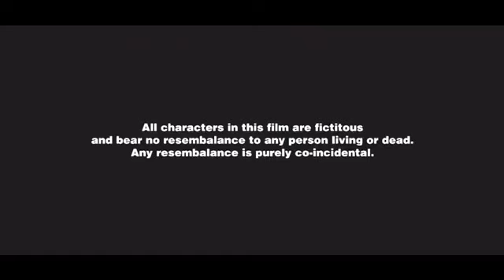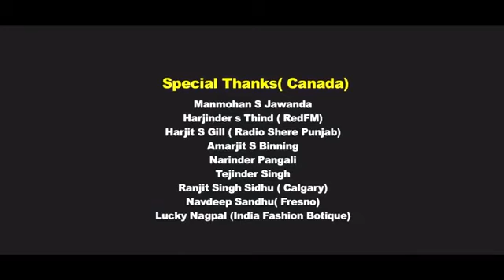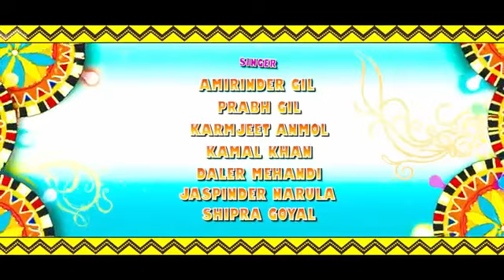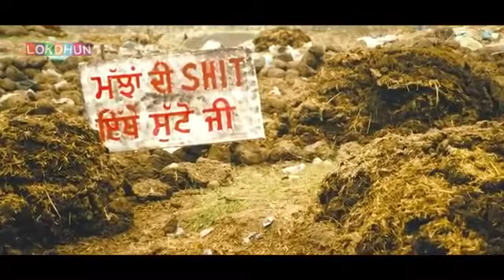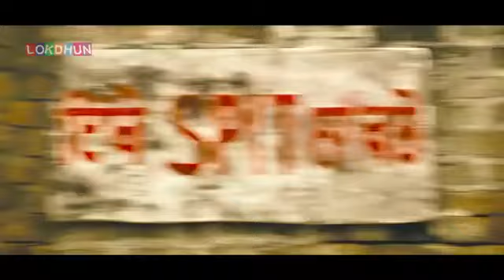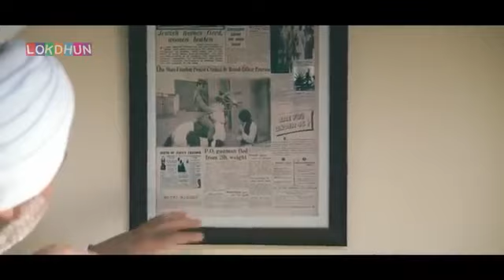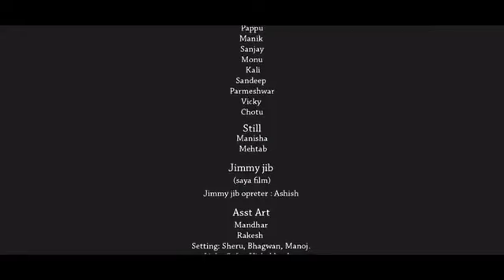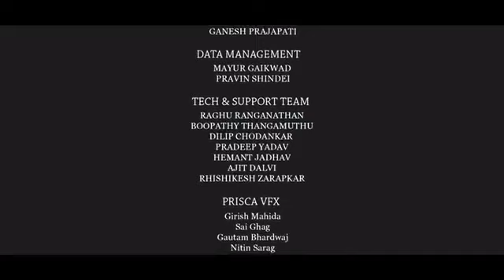New Punjabi movie Amrinder Gill